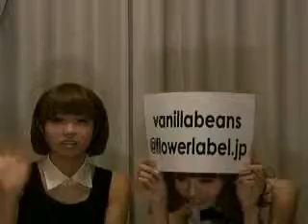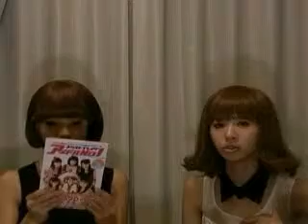第108回 バニラビーンズ バニビうらビ 4/4 VANILLA BEANS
101214放送分
2010年12月30日(木)バニラビーンズワンマンライブ北欧の風Vol.2 "大晦日には早すぎる〜大忘年会バニ越しビーンズ！"@代官山UNIT 開催決定！！
mixi、ブログ、Twitterも、やっているので観て下さい！！